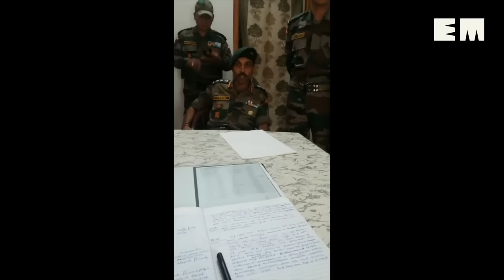Arunachal on the boil after Army vandalism in Bomdila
In a new video, an Army officer is seen threatening cops inside a police station for taking action against ‘drunk’ Arunachal Scouts jawans